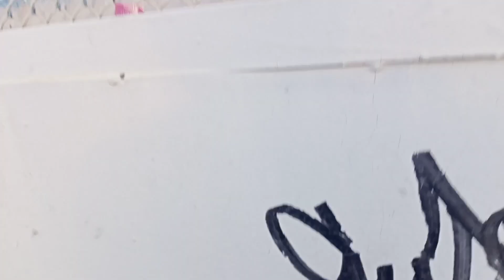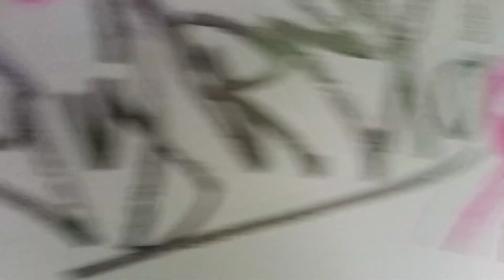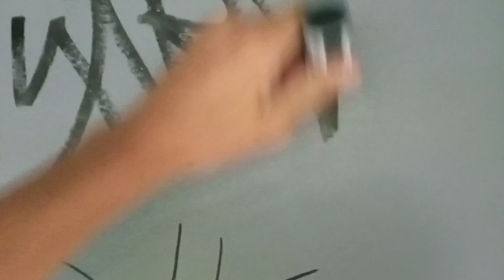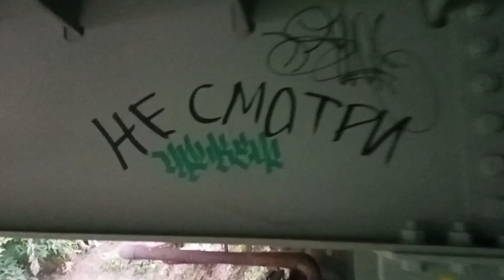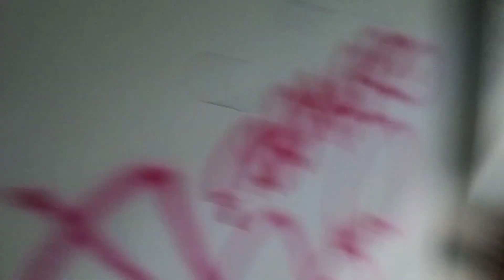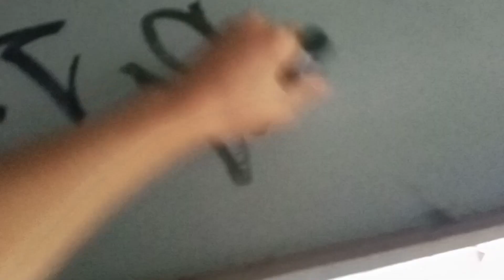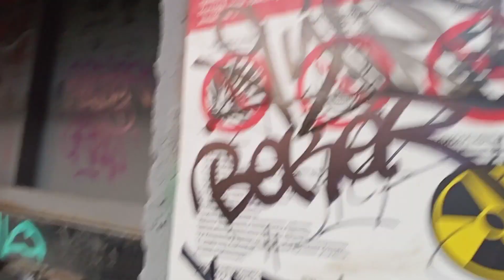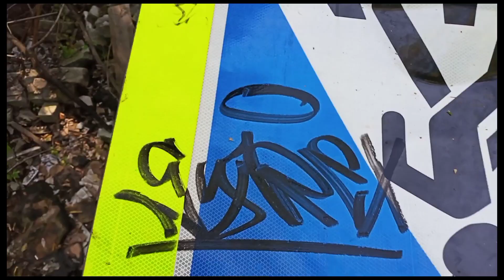Graffiti review on the MOLOTOV 411EM (EMPTY)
Вот и закончилось лето 😭😔